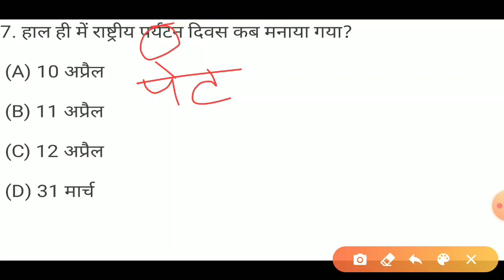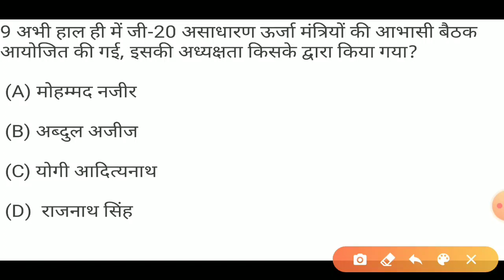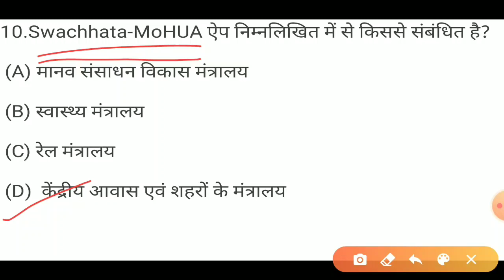DAILY CURRENT AFFAIRS IN HINDI - 13 APRIL 2020